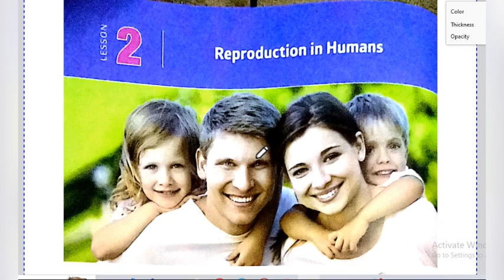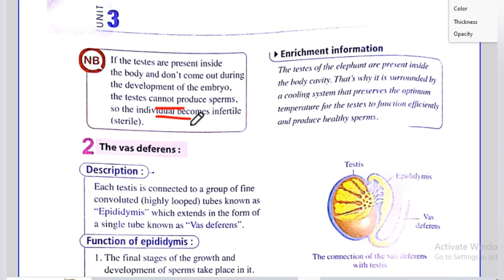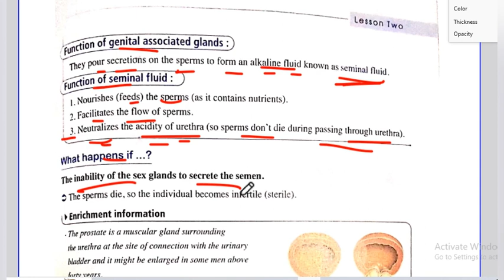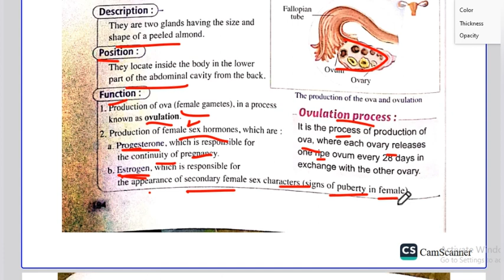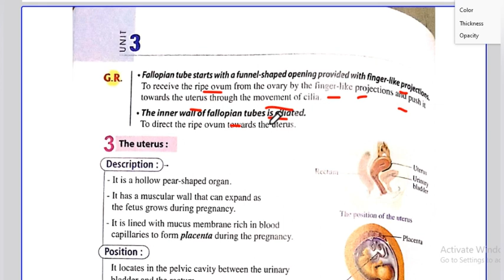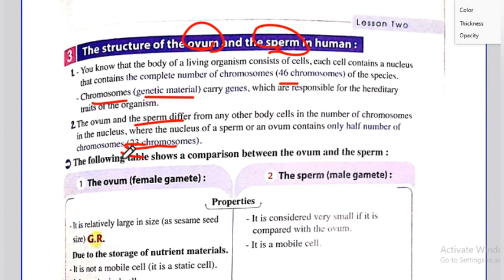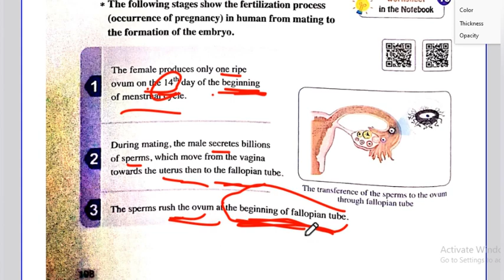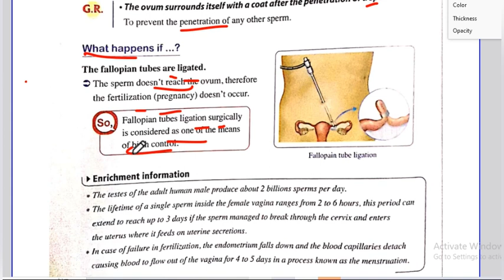Unit3 lesson2:Reproduction in Humans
صفحة الفيسبوك عشان نتابع سوا اي معلومات جديده واي سؤال نبعته عليها